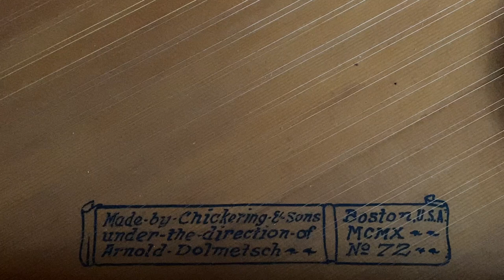3. Courante Dolmetsch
The third movement from the harpsichord suite Cembaliana composed in 2021 by John Gordon Hill, and performed by J.G. Hill on a 1910 Dolmetsch spinet.
Arnold Dolmetsch (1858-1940), French born musician and instrument maker. He was among the first to revive the building of early music instruments. Though he worked mostly in England, from 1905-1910 he built harpsichords for Chickering in Boston including this one.
The movements of Cembaliana are:
1. Praeludium Lignum et filum
2. Allemande Leonhardt
3. Courante Dolmetsch
4. Sarabande Kirkpatrick
5. Chaconne Dowd
6. Passacaille Hubbard
7. Rondeau Ross I
8. Rondeau Ross II
9. Gigue Zuckermann